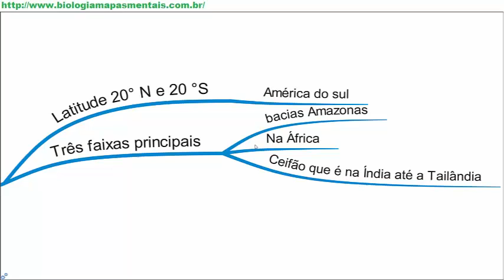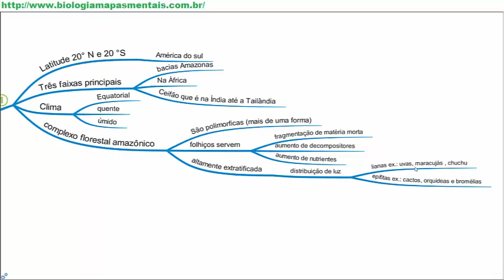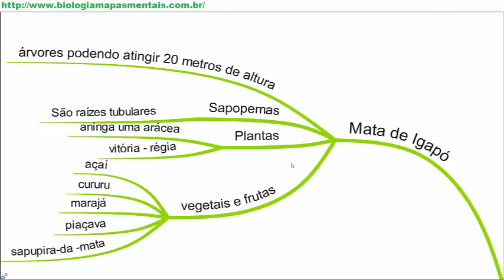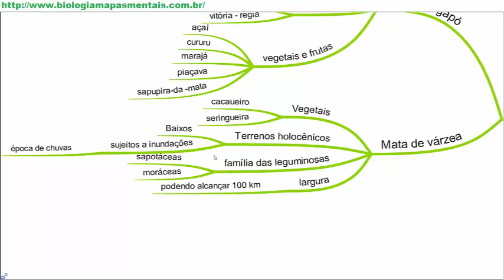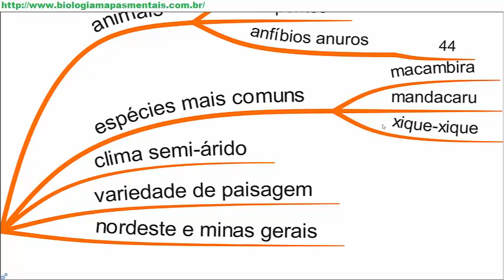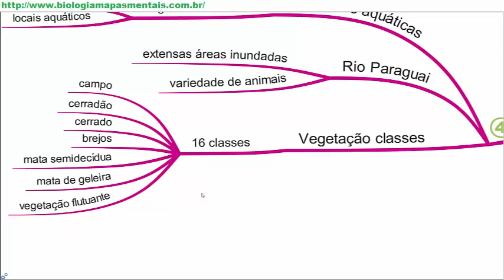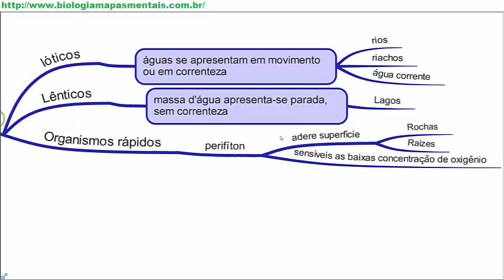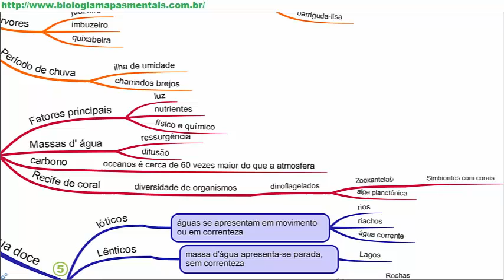Aula 15 Biomas com ênfase no Brasil Ecologia e conservação